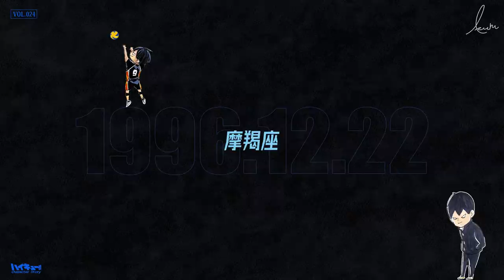「咔」排球少年志丨影山飛雄傳：一個人的好天氣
阳光洒在山峰之巅
映出原野、田间的光影
这才是我的好天气吗？
他温暖的笑了笑